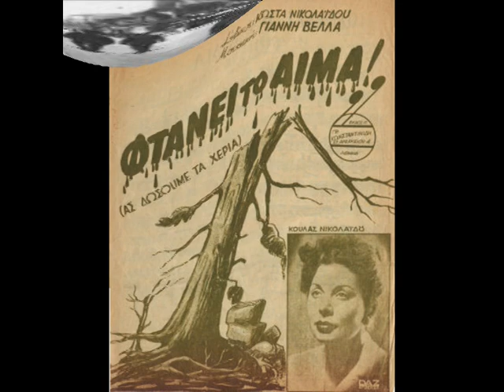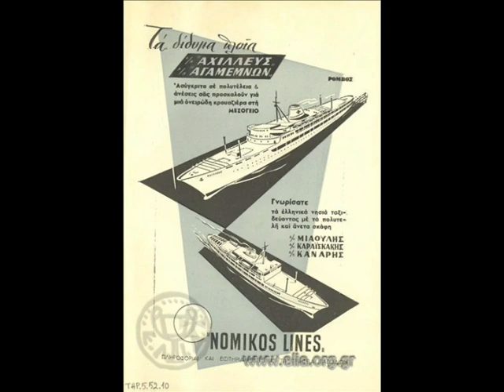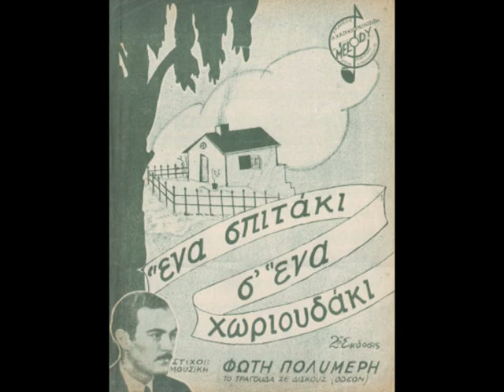ΝΙΚΟΛΑΙΔΟΥ ΚΟΥΛΑ (Όσο ζω θα σε λατρεύω)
Απο την μουσική συλλογή του Ν ΣΔΡΕΓΑ